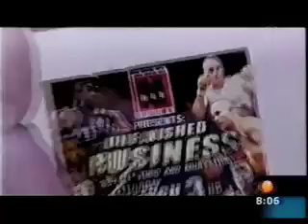MMAX en Televisa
Increible ver la evolucion de el deporte a pasar de los años. Un reportaje del 2007 cuando todavia se veia como un espectaculo salvaje. MMAX Fights siempre abriendo caminos.